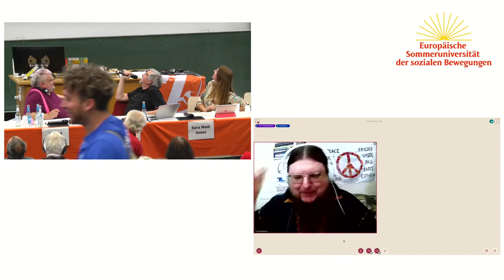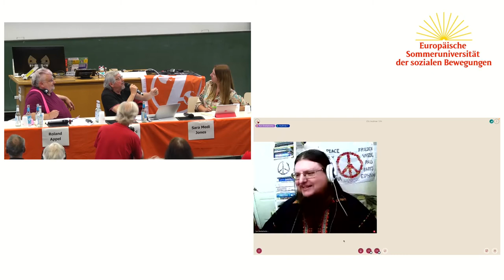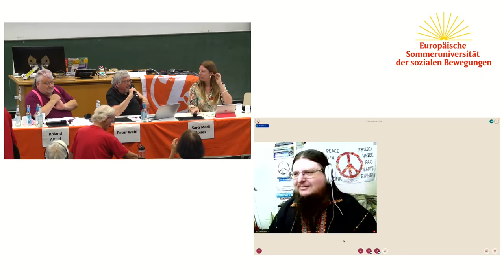ESU2022: Über Frieden und Abrüstung in Zeiten des Krieges (deutsch)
Jedes Mal, wenn große politische Mächte in Kriege verwickelt sind, steht die Frage der globalen Abrüstung wieder im Vordergrund der Debatten. In den letzten Jahrzehnten waren der Balkan, der Irak und jetzt die Ukraine solche Momente. Aber unabhängig vom Kontext ist die Frage der Abrüstung und des Friedens zentral für progressive Alternativen. Und Aktivisten sind überall dort präsent, wo es Foren gibt, in denen das Thema diskutiert wird, wie zum Beispiel bei der UNO. Mit einem direkten Draht nach New York wird Tarja Cronberg, Mitglied der finnischen Regierungsdelegation bei den Verhandlungen über die Nichtverbreitung von Kernwaffen, mit einer Erklärung über Fortschritte und Hindernisse bei der nuklearen Abrüstung den Ton angeben. Das Podium wird versuchen, den Beitrag der Zivilgesellschaft zu diesem Prozess zu definieren.

Peter Wahl
Tarja Cronberg
Claude Serfati
Yurii Sheliazhenko
Sara Medi Jones